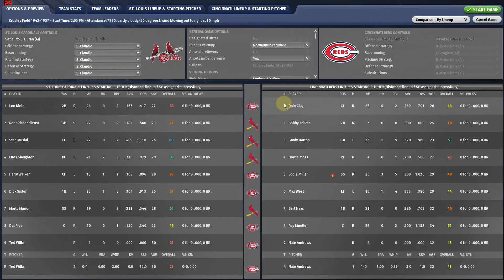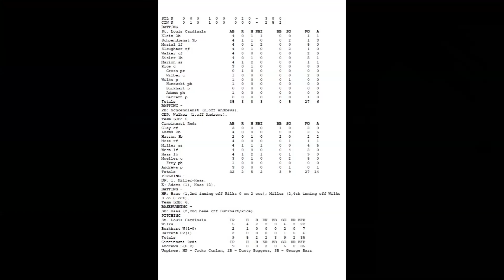Out of the Park Baseball 23 historical 1946 season St. Louis Game 7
Out of the Park Baseball 23 historical 1946 season.  Join me as I reply the 1946 season, as the manager of the St. Louis Cardinals.  Can St. Louis win the World Series?   I set the replay up to use the actual transactions, and lineups from 1946.  I have also installed historical stadiums and uniforms from the Steam workshop.

I have also included the actual box score from 1946, so you can see how the actual game played out.

Game 7 April 23,1946 St. Louis at Cincinnati.  This game was a long one.

Historical Fact of the day: Ed Head of the Brooklyn Dodgers pitched a 5–0 no-hitter against the Boston Braves at Ebbets Field

00:00 Introduction
00:13 Lineup
00:32 Play ball
28:23 In-game, actual box score, Scoreboard, Standings

These two mods make historical leagues so much more fun.  Thank you to the authors for all their hard work.
Major League Stadiums (1901-Present) collection by Silvam14

I am fundrasing for Stackup, an organization that helps veterans deal with everyday life, via video games.  Like to learn more about Stackup Like to make a donation If you are a Veteran in crisis, visit Overwatch Program (StOP) | Stack Up